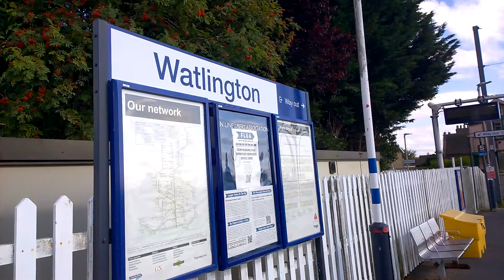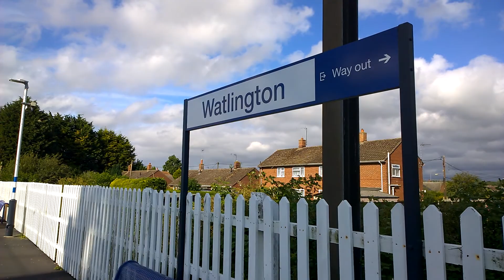Watlington Train Station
Train Service From London Kings Cross To Kings Lynn Calling At Watlington